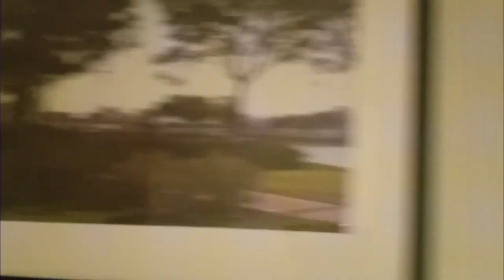BIRTHSary Celebration - night swimming at AL - RABIA Hotel ( Maureine & Boom )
Spending BirthSary party with friends and kids can make us feel cared, supported and celebrated.Happy together!